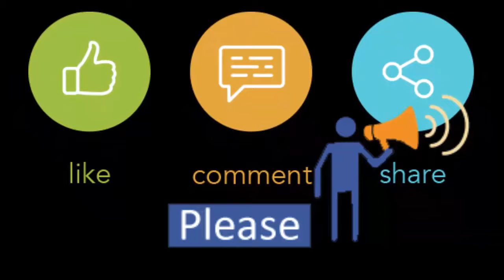Love me O Dear Thora Mujhse karle payar | Bindash A Dil | songs Converted